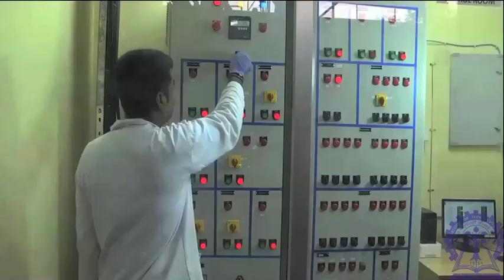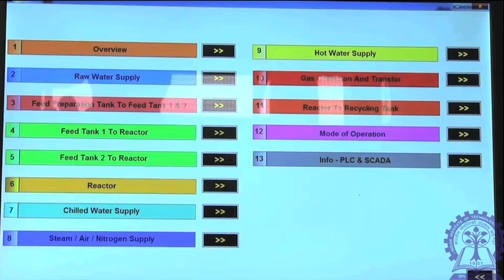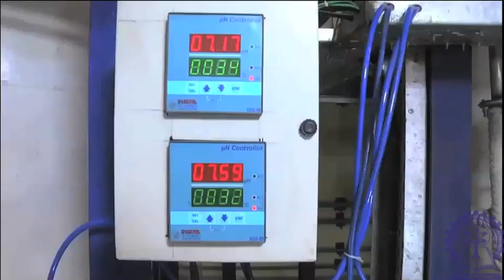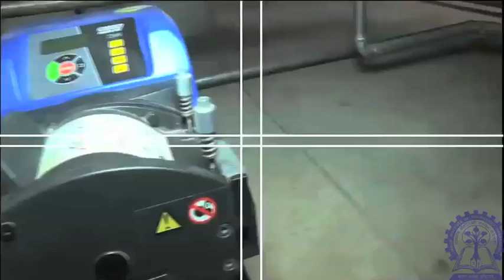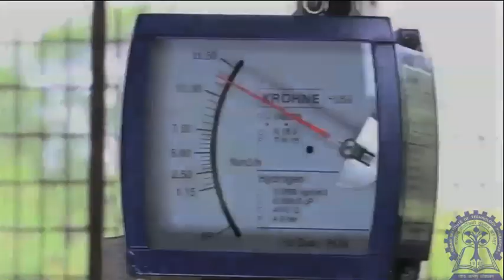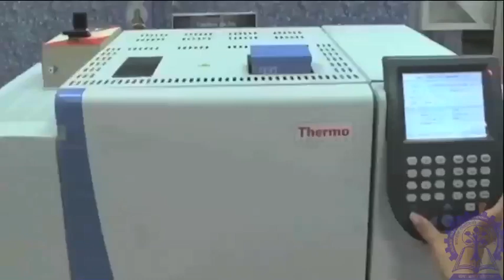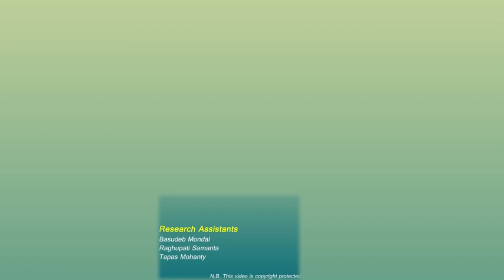Biohydrogen Pilot Plant - IIT Kharagpur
for further details